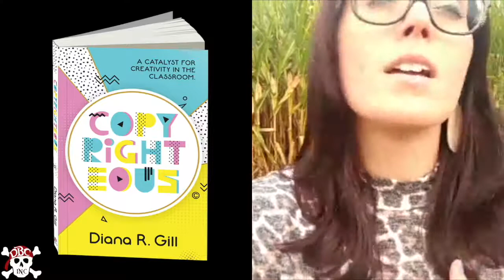Episode 20: DBC, Inc. Sneak Peek: Copyrighteous by Diana Gill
If you'd like to read the first few chapters of this book for free, check out our DBC, Inc. Book Store.
Click Copyrighteous.
Simply scroll down to "Free Preview" to read the first few chapters absolutely FREE.